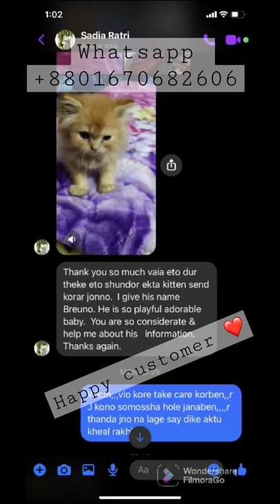Sold Persian Ginger Kitten | Satisfied Customer Bought Persian Kitten All the Way From Chittagong